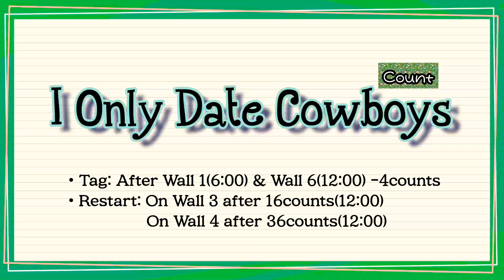I Only Date Cowboys(아이 온리 데이트 카우보이즈) Linedance/ High Improver Level/ Demo & Count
💕I Only Date Cowboys - November 2021💕

•Level: High Improver
•Chor: Deb Geranrd (USA) & Susna Doyle(USA)

•Restart: On Wall 3 after 16counts(12:00)
                   On Wall 4 after 36counts(12:00)